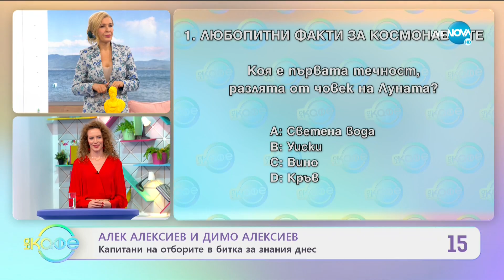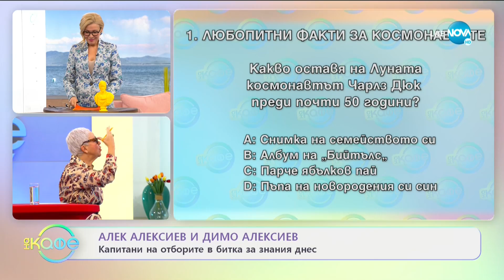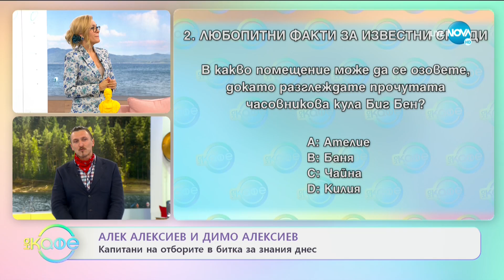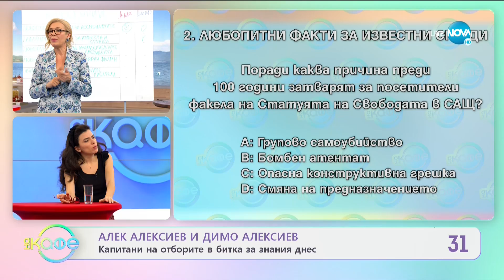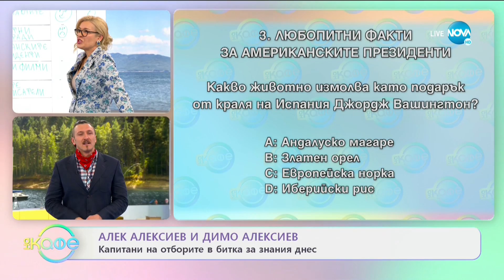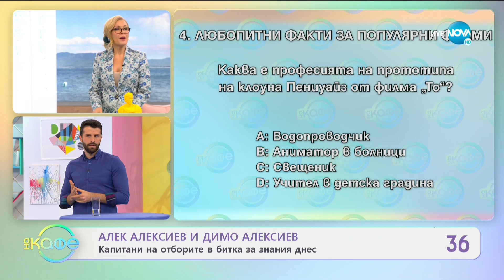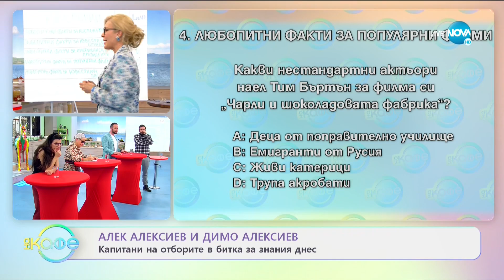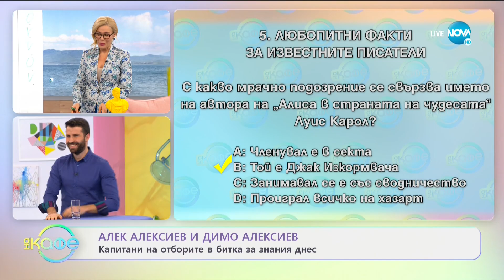"На кафе" с Димо Алексиев и Алек Алексиев (04.02.2021)